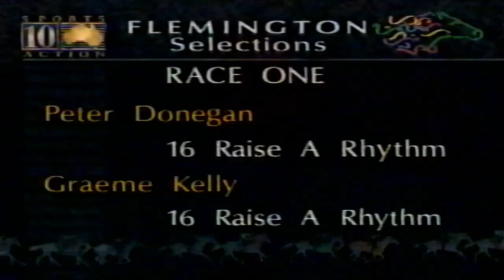1990 VRC FLEMINGTON Derby Day Races 1-3-4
1990 VRC FLEMINGTON Derby Day Races 1-3-4

TEN Network Vision

Covers RACES 1 , 3 and 4

See

trove.nla.gov.au/newspaper/page/12998393